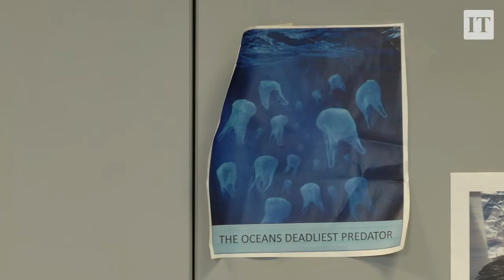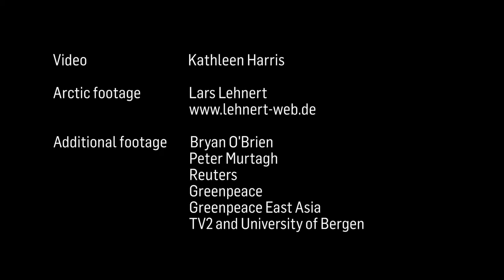'Nobody thought this through': Ireland’s plastic pollution problem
Scientists at the Marine and Freshwater Research Centre at the Galway-Mayo Institute of Technology are trying to find out how plastic pollution is impacting the environment and human health. Video: Kathleen Harris